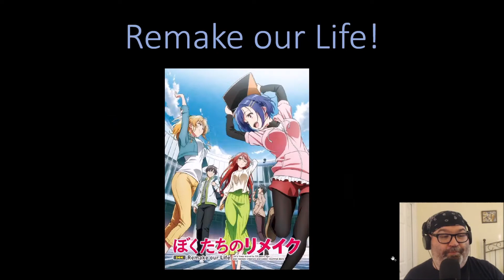Pat Baer's Anime Club ep 52: Three Excellent Summer 2021 Shows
Welcome to Pat Baer's Anime Club! Hope you enjoy this quick review of 3 Summer 2021 shows I think you should watch

Have you watched any of these? What are you loving this season?

What would you like to see me cover in a future video?